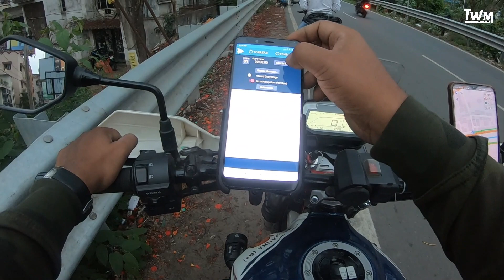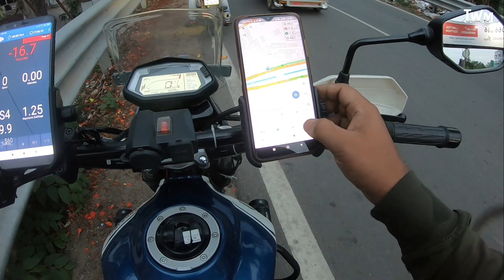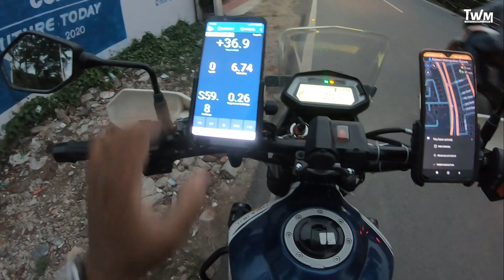MotoSports Rally-র LIVE demo, বাংলা ভাষায় Internet-এ প্রথমবার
TSD Rally, also known as Time-Speed-Distance Rally, is a type of motorsport that involves navigating through a predetermined course within a set time limit while maintaining an average speed. The objective is to arrive at checkpoints along the way at specific times, based on the designated average speed.

Participants in TSD rallies usually compete in teams consisting of a driver and a navigator. The navigator is responsible for keeping track of time, distance, and the designated average speed, while the driver must maintain the speed and follow the course.

TSD rallies are typically conducted on public roads, and the competition is based on accuracy rather than speed. The winner is the team that reaches the checkpoints closest to the designated time, without being penalized for arriving too early or too late.

TSD rallies can vary in length, with some events lasting a single day and others spanning multiple days. They can be organized by local car clubs or sanctioned by national and international governing bodies, such as the FIA (Fédération Internationale de l'Automobile).

Overall, TSD rallies offer a unique challenge for motorsport enthusiasts, requiring precision, accuracy, and teamwork to achieve success.